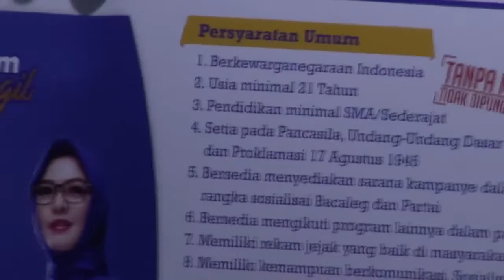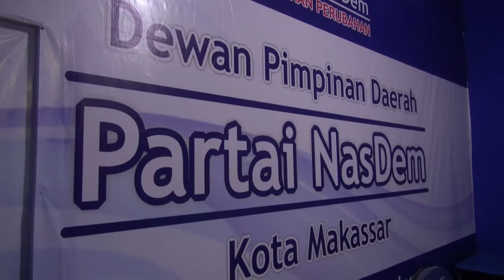DPD PARTAI NASDEM MAKASSAR BUKA PENDAFTARAN CALEG 2019